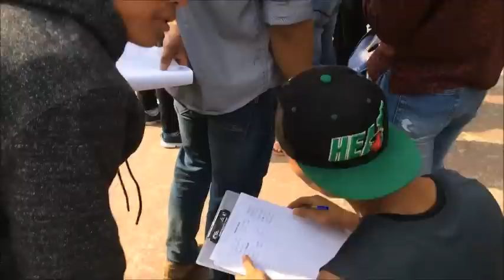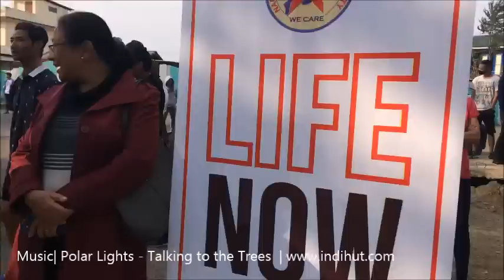VLOG - NAGALAND STREET FITNESS Edition III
(Shot using mobile phone camera only)
WINNERS
ARM WRESTLING:
Male
Champion : CHELO KAPFO
Vice Champion : NEIZOSETUO KIRE

Female
Champion : SOKENYU KHING
Vice Champion : Kethosenuo Thami

PUSHUPS:
Male
Champion : RONGSEN MEREN
Vice Champion : MELEVO ROSE

Running Race :
Male
Champion - Alemba Thongliu Tikhir
Vice Champion - Temjen Yanger
Female
Champion : SIPONGLEMLA CHANG
Vice Champion : Talisenla Longkumer

Fastest man in Nagaland Flash race : VEVOTO HESUH
Fastest woman in Nagaland FLASH RACE : ESTHER NATSO

NSACS | GRAVITY | ACTIVE STATION | FLEX APPEAL GYM | NIKE | REEBOK | ADIDAS | SKECHERS | THE HUB | STAR MART | THE HERITAGE | DECIBEL SOUND SYSTEM | CHISEL BODY WORKS GYM

Thanks to CJ Photography!